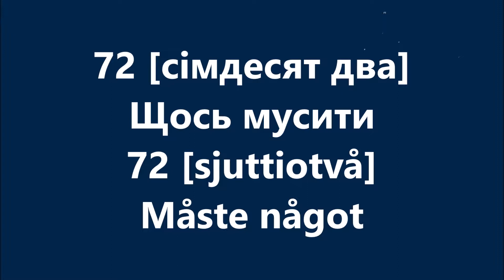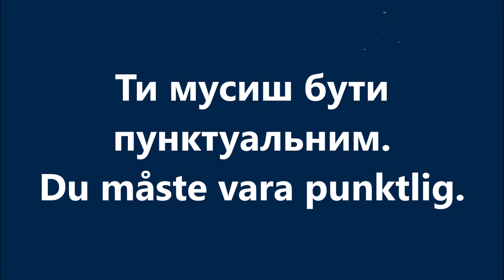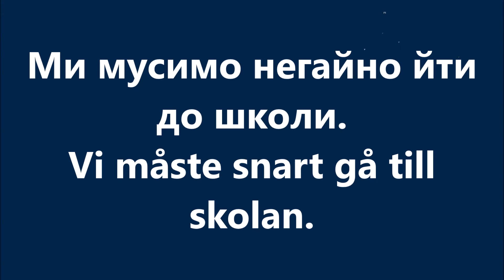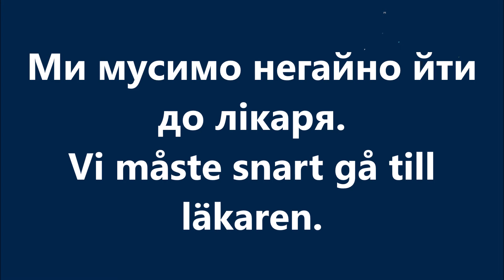Шведська мова: Урок 72 - Щось мусити